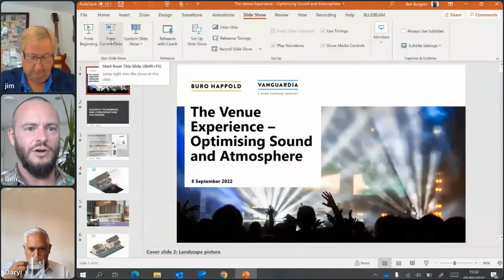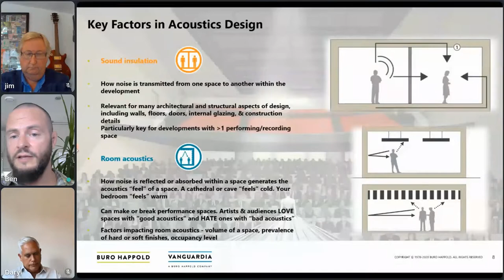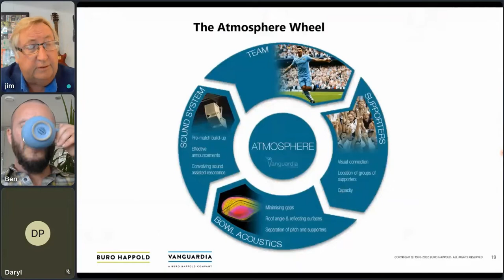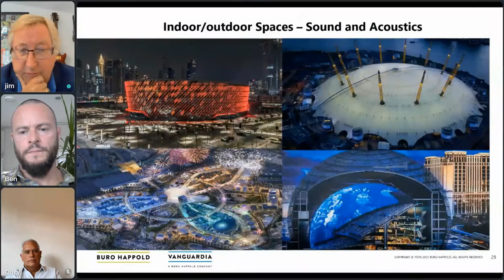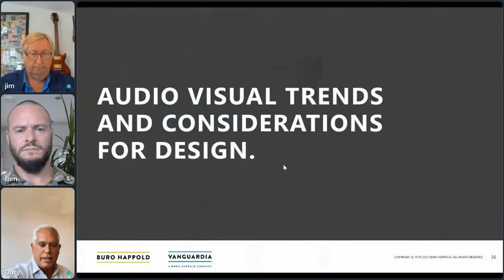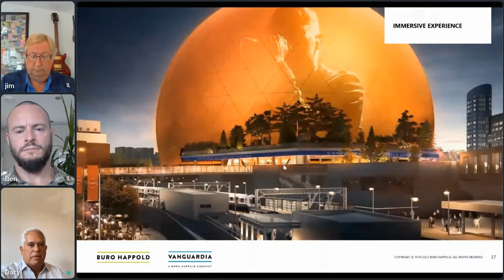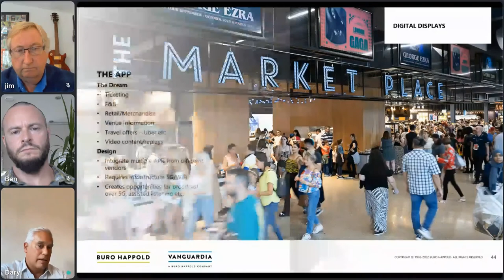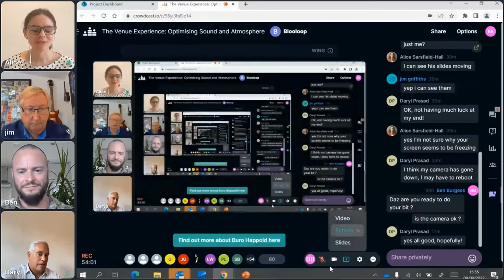The Venue Experience: Optimising Sound and Atmosphere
Join Buro Happold, leading engineers, consultants and advisors for the culture and heritage sector, and Vanguardia, a Buro Happold company, to learn more about acoustic and sound system design.

Jim Griffiths, Co-founder Vanguardia, director, acoustics & AV, Ben Burgess, director, acoustics & AV and Daryl Prasad, director, ccoustics & AV will explain how sound can help your venue deliver beyond expectations. Plus, hear from the legendary soundman Joe O’Herlihy, sound director, U2 and live sound director at Vanguardia.

They will discuss:

Key aspects of acoustic and sound system design
Examples of optimising acoustics to maximise the experience for all
Cutting-edge AV technology to optimise engagement and revenue generation.